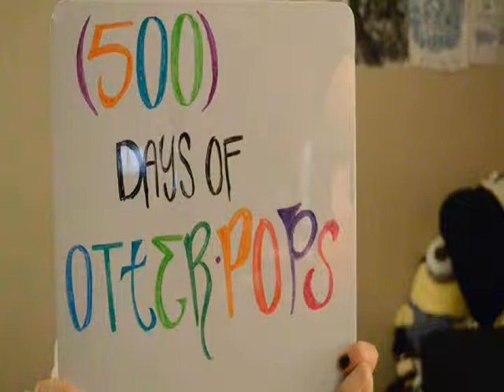500 Days of Otter Pops - The Crawl-Space Punishment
As punishment I was subjected to spend an unknown amount of time inside a small area with just otter pops to keep me company. The slowly passing time and the quickly evaporating otter pops kind of made me go a bit insane. Well, a bit more insane.

Song - Killing in the Name - Rage Against the Machine